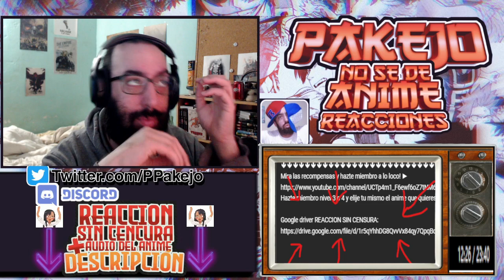NieR:Automata Ver1.1a capitulo 4 REACCION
Mira las recompensas y hazte miembro a lo loco! ►
Hazte miembro nivel 3 o 4 y elije tu mismo que anime reaccionare en el canal!

Introducción: 0:00​​
Reacción: 01:24
Resumen y despedida: 24:00